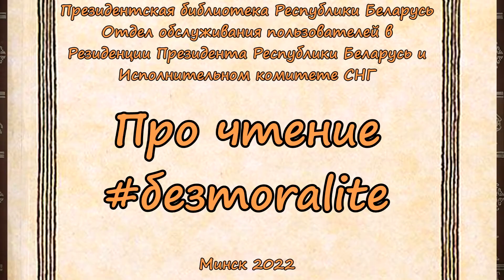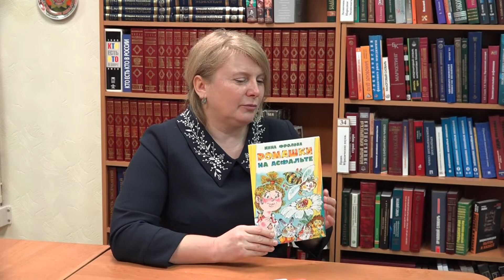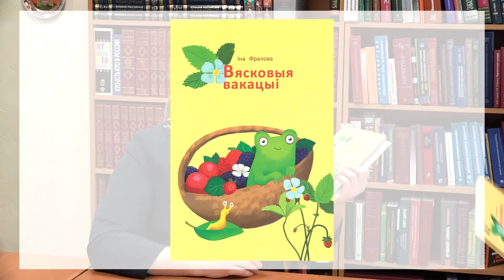Учительство как творчество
В первое воскресенье октября в Беларуси отмечается красивый и трогательный праздник, который так ждут учителя, ученики и их родители.
А началось всё 57 лет назад.
29 сентября 1965 года № 3987-VI вышел Указ Верховного Совета СССР «Об установлении ежегодного праздника «Дня учителя», в котором отмечено: «Президиум Верховного Совета СССР постановляет: Установить праздник «День учителя».
«День учителя» праздновать ежегодно в первое воскресенье октября месяца».
В суверенной Беларуси поддержали традицию поистине всенародно любимого праздника и Указом Президента Республики Беларусь № 157 от 26 марта 1998 года «О государственных праздниках, праздничных днях и памятных датах в Республике Беларусь» установлено, что День учителя – это первое воскресенье октября.